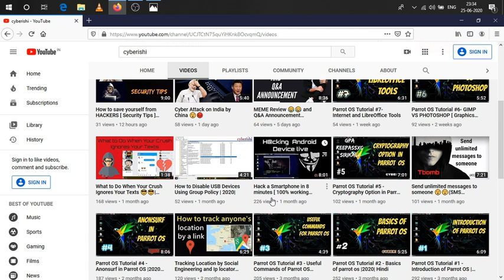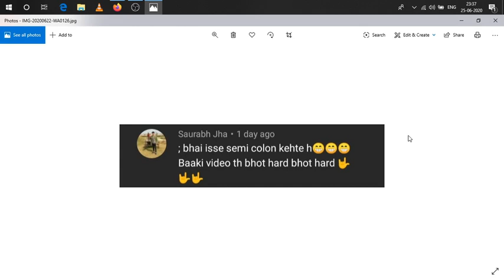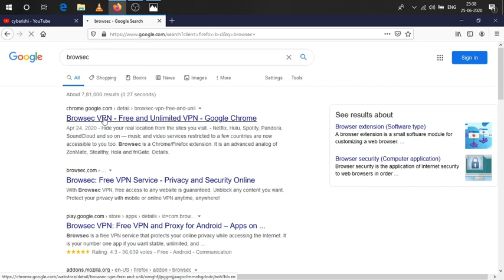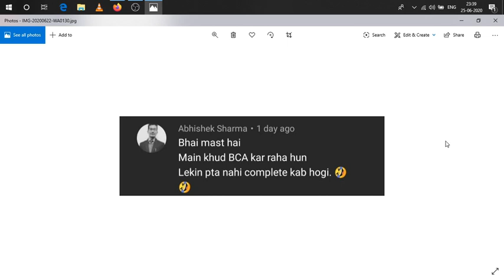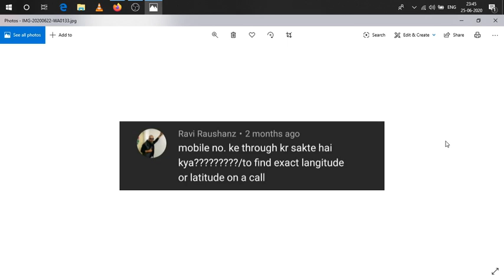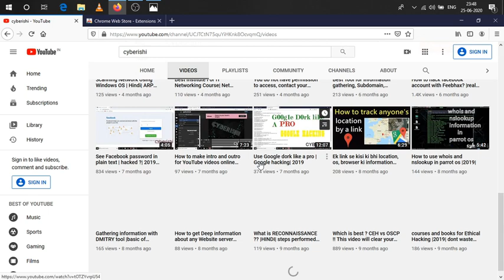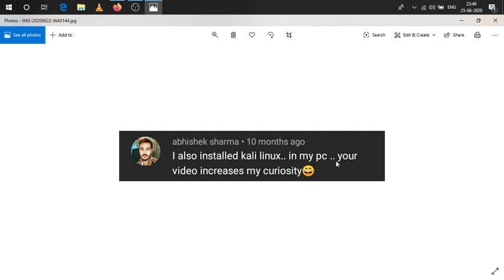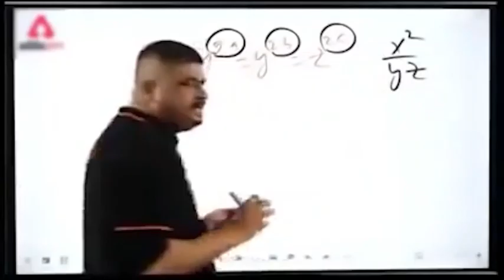My First Q&A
Hey guys This is cyberishi back here with a new video,
In this video I covered some questions, and some compliments,